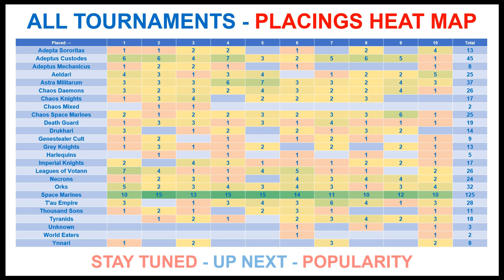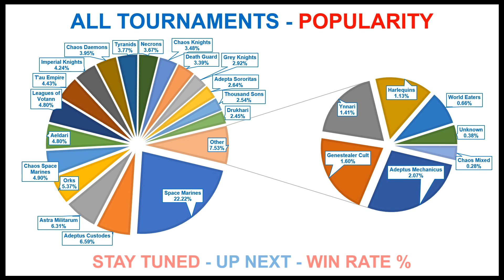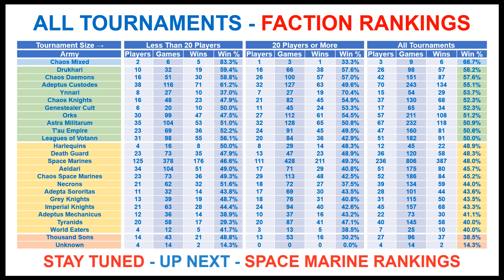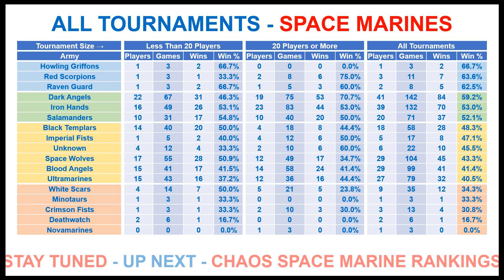40K - Weekly Stats Show - Arks of Omen - Latest META, TIER LIST by WIN RATE & WINS. (Week 05, 2023)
40K - Weekly Stats Show, for week 5 of 2023.

Monday 30th January 2023 to Sunday 5th February 2023.

Every Faction Ranked:

✅ Win Rate %

🇺🇸 🇬🇧 🇨🇦 🇪🇺 🇦🇺 - INTERNATIONAL - 🇦🇺 🇪🇺 🇨🇦 🇬🇧 🇺🇸

🇺🇸 🇺🇸 - USA - 🇺🇸 🇺🇸

🇬🇧 🇬🇧 - UK - 🇬🇧 🇬🇧

🇪🇺 🇪🇺 - EUROPE - 🇪🇺 🇪🇺

Regards

⏱️TIMESTAMPS⏱️

0:00 Intro
0:03 Weekly Round Up
0:12 Tournament Placings
0:29  Placings Heat Map
0:45 Faction Popularity
1:23 Win Rate Percent %
1:38 Faction Rankings
2:57 Space Marine Breakdown
3:46 Chaos Space Marine Breakdown
4:01 End Title